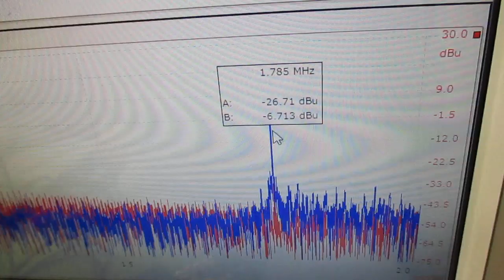音圧測定解析に基づいた、超音波システム ultrasonic-labo